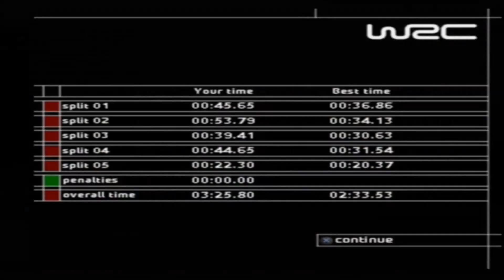Review WRC Rally II Extreme Part 06 in English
The last Run in Monaco, let us Surprise whats the next Land is where i can Drive with my Rallycar, or should i say which Land allows me to Drive with my Rallycar.